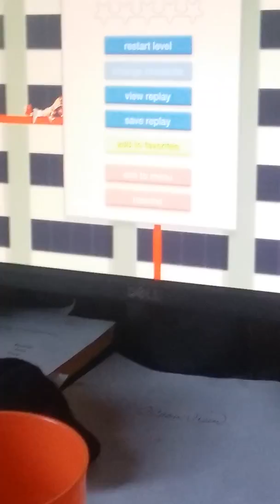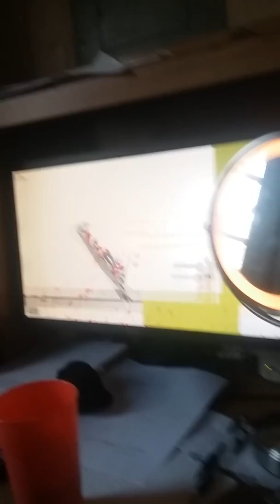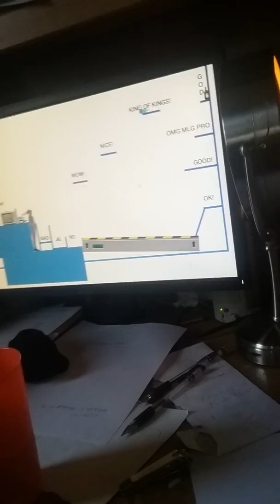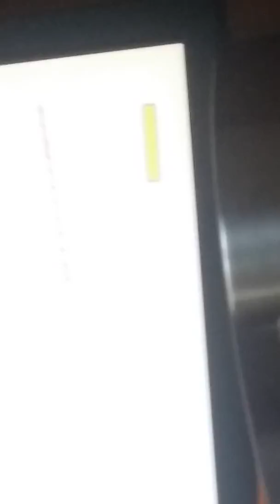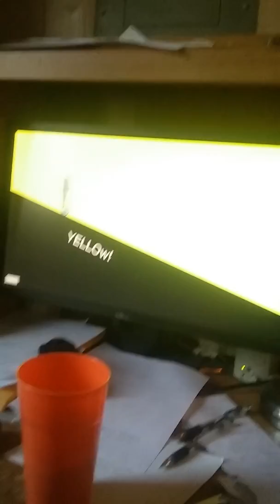Random happy wheels video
My cousin has better hair than me XD